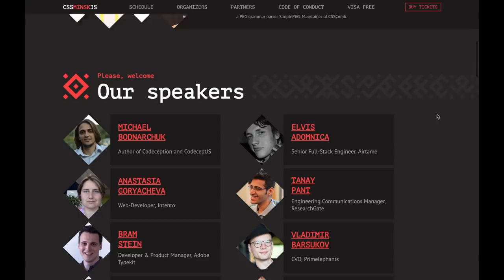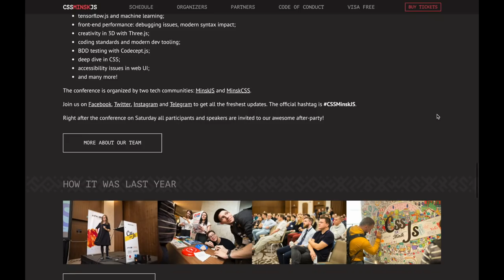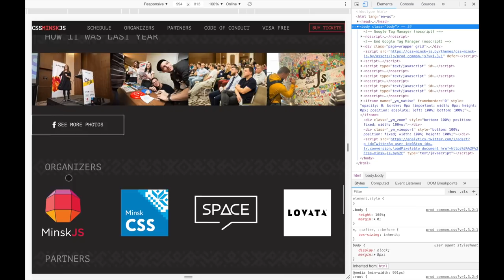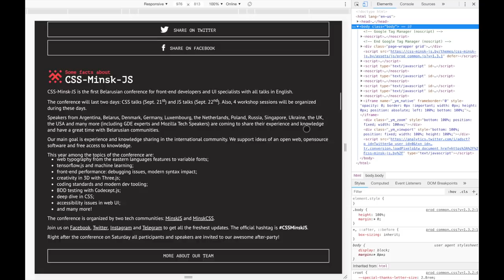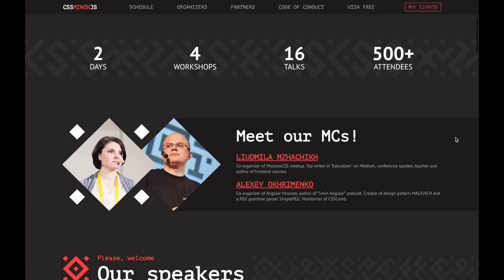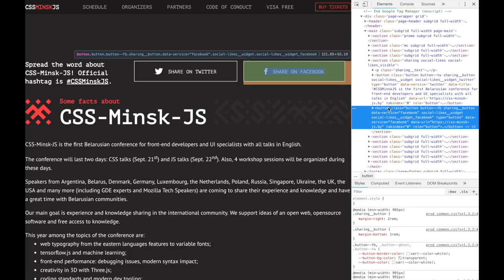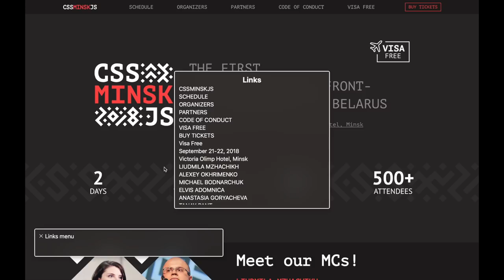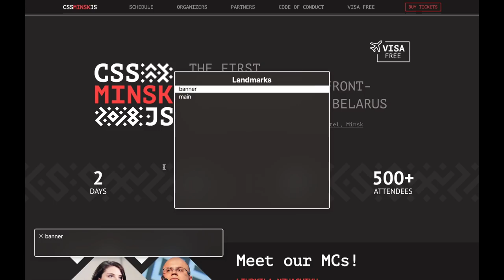CSS-Minsk-JS, митапы, будущее фронтенда и главная страница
00:00 Интро
00:14 Разбор CSS-Minsk-JS
01:41 Адаптивность
06:42 Соцкнопки
09:09 Ориентиры
12:40 Как подготовиться к митапу?
17:52 Какое будущее у фронтенда?
23:07 Главная или домашняя?

Камера: Lumix GH5 + DMW-XLR1
Объектив: Lumix 20 мм, f/1,7 II
Микрофон: Audio-Technica AT4053b
Свет: Aputure Light Storm 120t + Light Dome
Софт: Final Cut Pro, iZotope RX